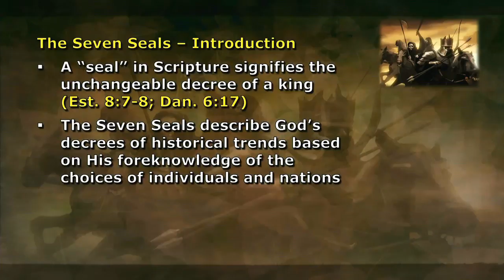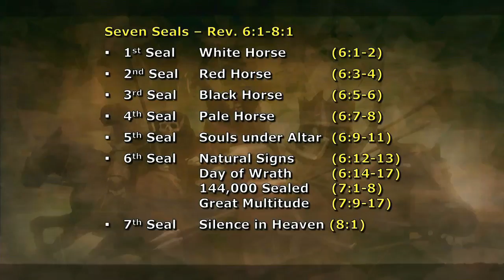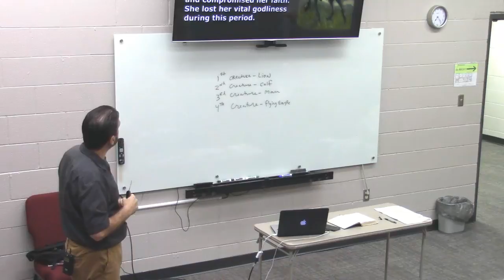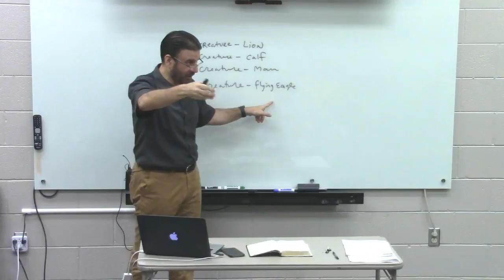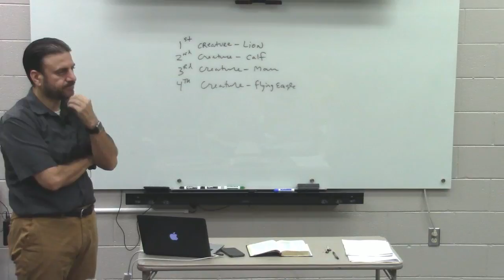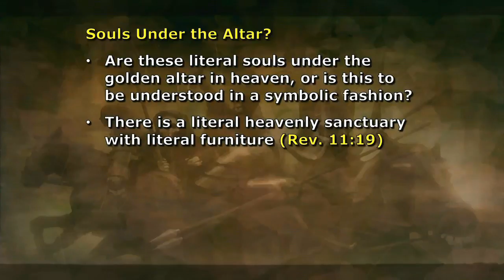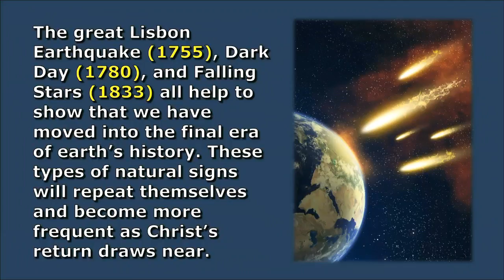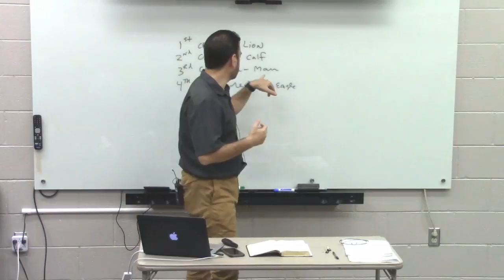September 19, 2018. Knoxville First SDA Church - Prayer Meeting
Live Video Stream: knoxville first sda church